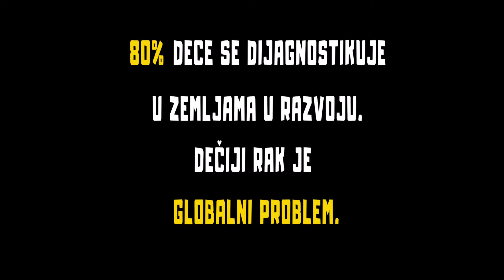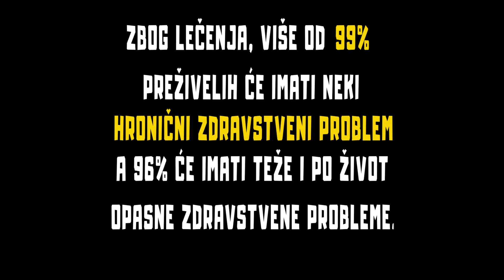15. FEBRUAR - DAN DECE I ADOLESCENATA OBOLELIH OD RAKA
15. FEBRUAR - DAN DECE I ADOLESCENATA OBOLELIH OD RAKA
10 ČINJENICA O DEČIJEM RAKU KOJE TREBA DA ZNAŠ